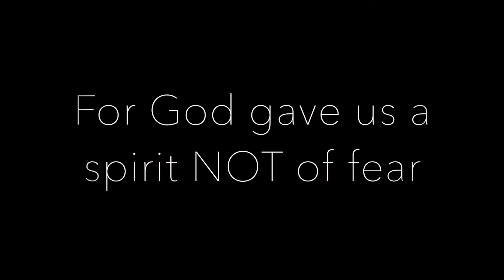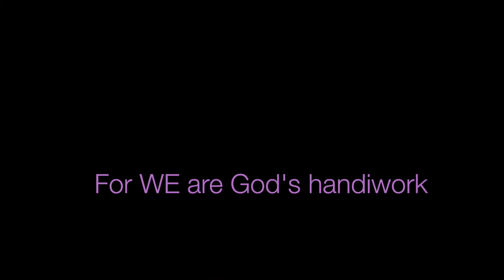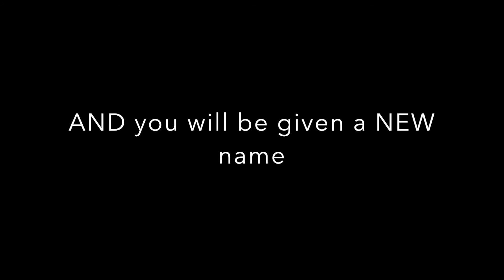Varnville Central Station Fund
The Jubilee Market
767 E Palmetto Ave
Varnville Sc 29944

The Jubilee Market is moving aggressively to restore and equip Varnville Central Station located in Varnville South Carolina. This facility will house a variety of trades and skills training for those in our transitional program.  This property has been named “Varnville Grand Central” because it will become the hub of our operations.  This 1/4 mile long factory sits on a large piece of land that will be utilized for teaching and training sustainable life skills and trades.  We are excited to see what the future will bring.
Any future donations we receive will be used to help fund our vocational center located in Varnville South Carolina and we will continue to assist Human trafficking survivors across India. Today you have helped to change the story of a person whose destiny was to be treated as nothing more than a piece of property. You have made a difference and we can not thank you enough.
Our desire is to help “Each One” person in our programs realize they are each entitled to their own dream. Our goal is to help make their dreams reality.
We also strive to change the mindset of upcoming generations to stop the horrific tradition of abusing and exploiting their own family members. We believe that through introduction to the gospel, mentorship, vocational training and providing jobs to support themselves and their families we can make a significant impact in our community to change a culture and thus change a community.